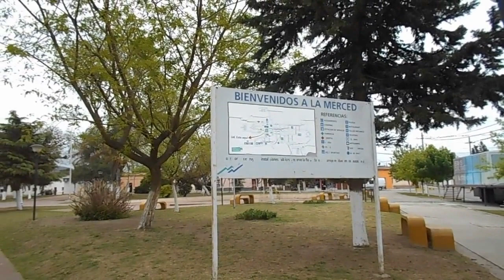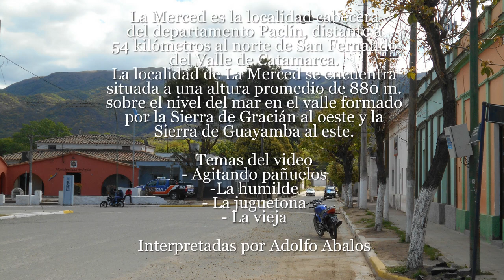Catamarca - La Merced - Dpto. Paclín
LA MERCED:  Ubicada a 56 km. de la ciudad capital, a la vera de la ruta nacional N° 38, es la cabecera del departamento Paclín. Se destacan otros atractivos como la capilla de la Virgen del Rosario, la elaboración de dulces y confituras regionales, quesos y quesillos caseros, además de la posibilidad de admirar y adquirir artesanías en cuero y cestería. Cuenta con servicios turísticos y marca el punto de partida para recorrer Los Túneles y la Cuesta del Totoral, última porción de yungas en el país.